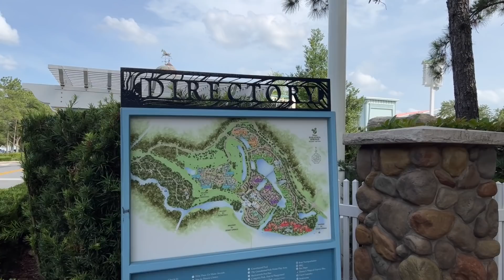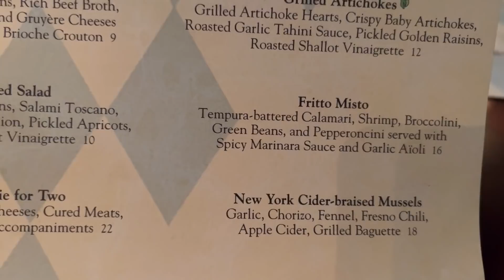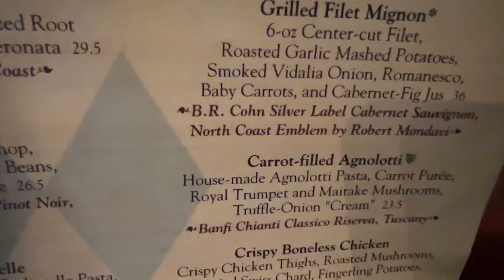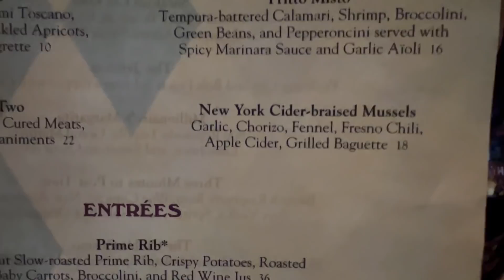Disney's Other Hidden Secret! Dinner at Disney's Turf Club Bar and Grill! DISNEY DINING REVIEW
One of our best meals on the property on this trip. Recently reopened in February 2022, it is the Turf Club Bar and Grill at Walt Disney World's Saratoga Springs.

Steve is a Prime Rib person and here he got one of the best prime ribs that he has had on Walt Disney World. Peg got the mussels.

The meals do come with sides and dinner rolls.